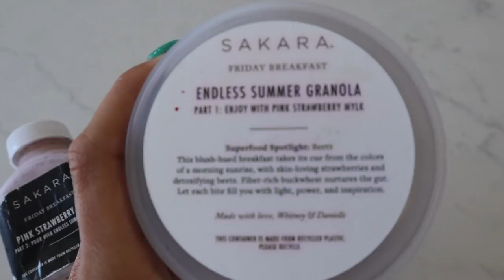VLOG: What I eat In a day + Beach workout routine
xx Rach